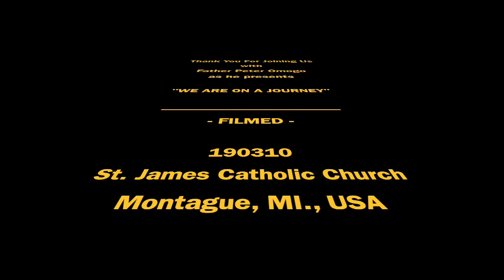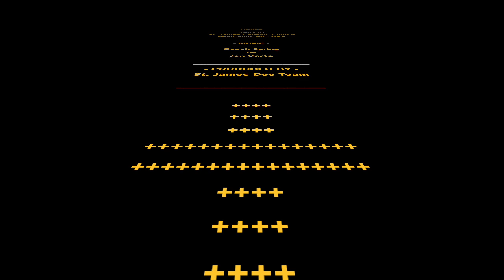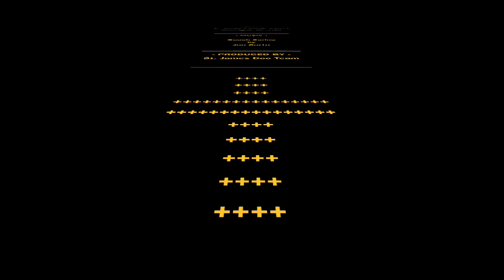190310 - We Are On A Journey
St James Catholic Montague presents on March 10th, 2019 - Father Peter Omogo with his Homily, "We Are On A Journey".